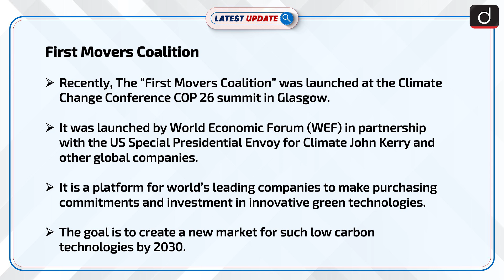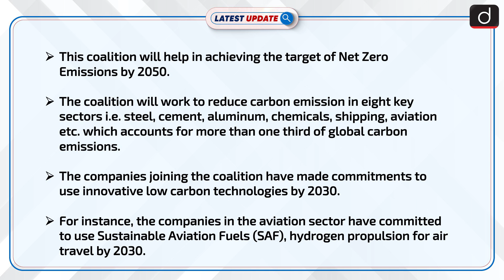First Movers Coalition : Latest update | Drishti IAS English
Recently, the First Movers Coalition was launched at the Climate Change Conference Cop 26 which is being held at glasgow. The goal is to create a market for low carbon technologies by 2030 to achieve the target of Net Zero Emissions by 2050.